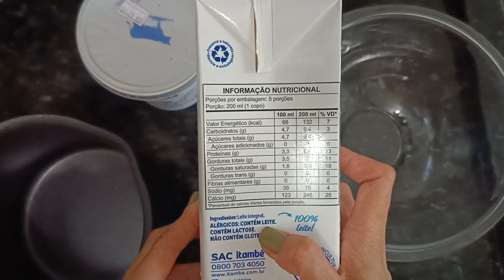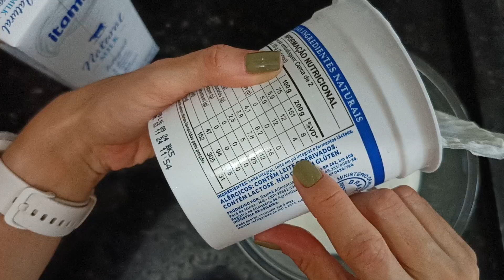Receita iogurte natural e granola caseiros! Faça em casa e economize! Pronto em 3 minutos!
Nada mais saudável e delicioso que iogurte natural e granola caseiros! Além de economizar você e sua família terão um café da manhã ou lanche da tarde saudáveis e muito saborosos!

Para o iogurte natural você precisará apenas de 1 pote de 200ml de iogurte natural, de preferência apenas 2 ingredientes e  1 litro de leite integral ou desnatado.  Par ao modo de preparo assista ao vídeo!

Granola
Neste vídeo eu usei 2 colheres de sopa de aveia, sementes de abóbora, girassol e linhaça 1 colher de sopa de cada) e mel (1 colher de sopa). Para o modo de preparo assista ao vídeo!
Sobre a granola, você pode usar sementes, castanhas e frutas secas como uva passa diferentes das que eu usei aqui no vídeo. Faça como preferir, o processo de preparo será o mesmo! Você ainda pode preparar quantidades maiores ou menores que as do vídeo. Como é super rápido e prático de fazer eu faço pouco todos os dias, prefiro comer fresquinho! Mas isso depende da rotina de casa um!

Nutricionista Julia Geminiani